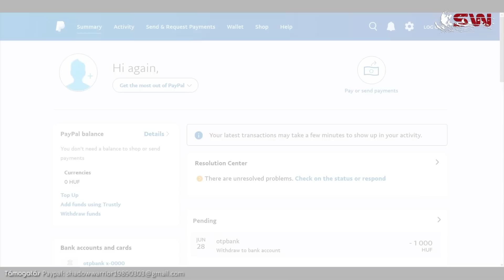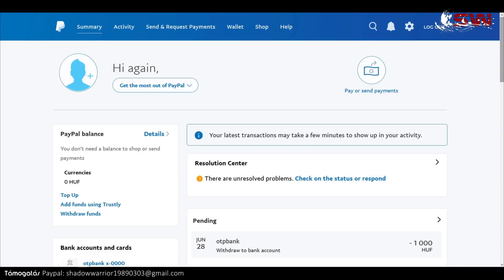Retro Videokártya: Geforce 250 GTS Teszt !!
Hardverteszt videok!